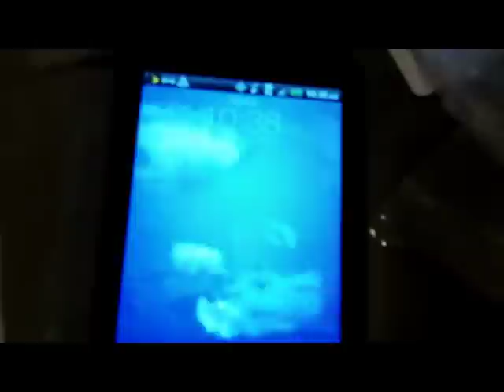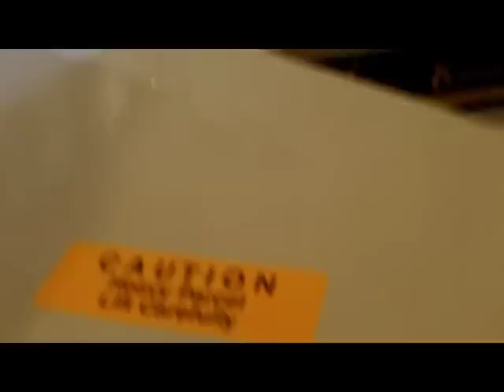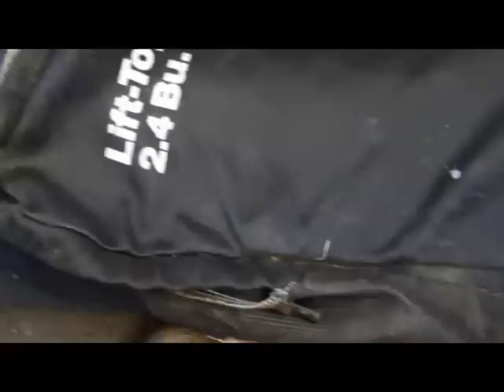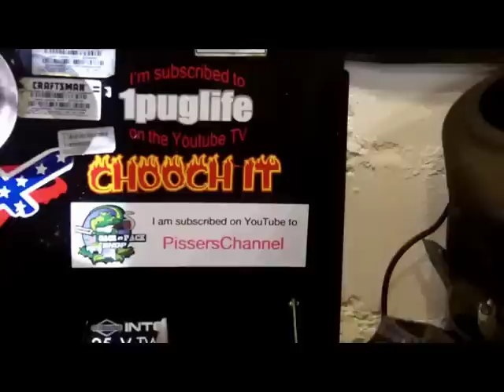got in some new lawn tractors big time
so that john deere is cute right!